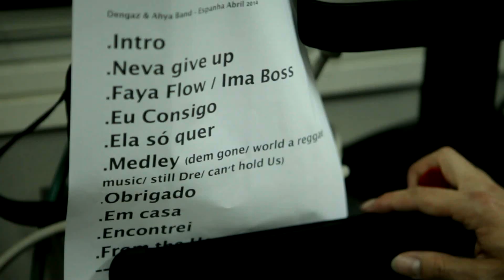Dengaz - Gandia (AHYA Tour '14)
Directed by Guilherme Correia